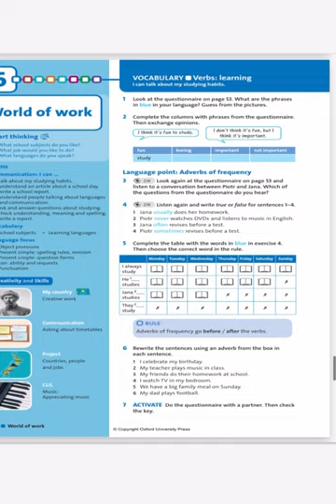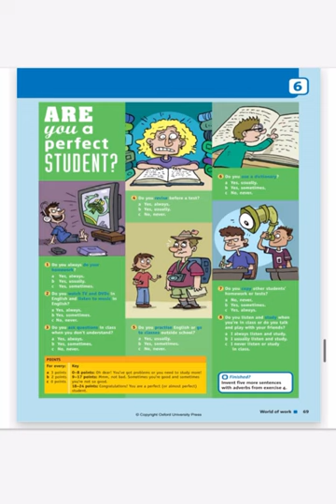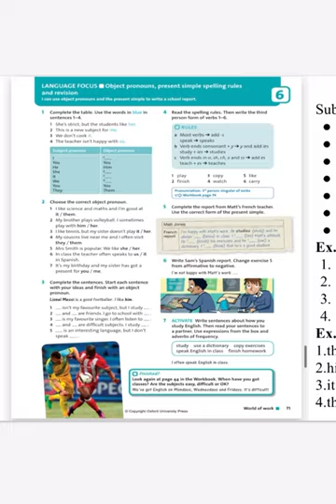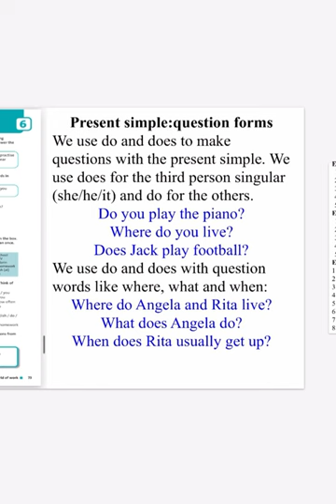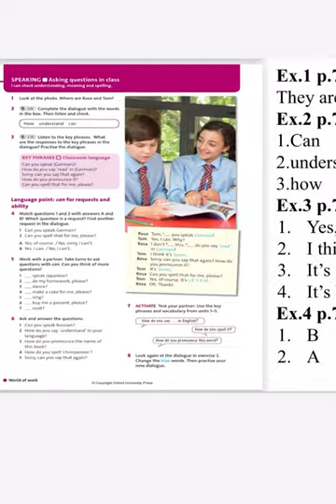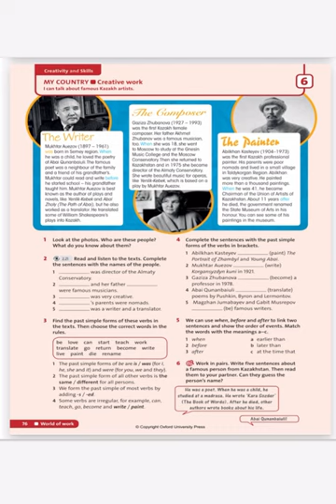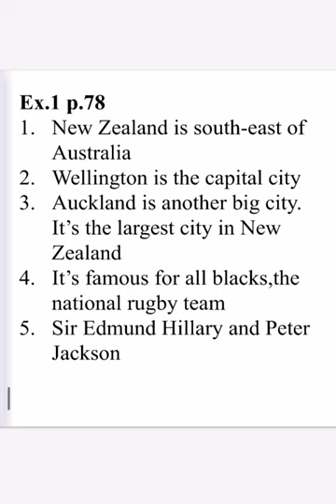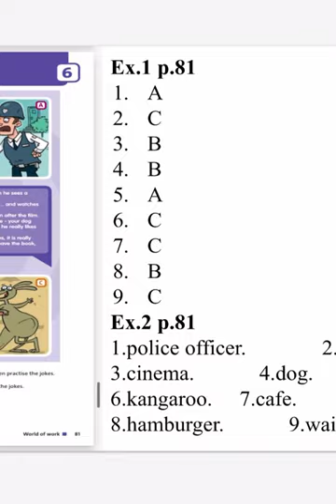5 сынып ағылшын тілі English Plus 68,69,70,71,72,73,74,75,76,77,78,79,80,81 беттері жауаптарымен//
Hey there 👋.Менің каналыма қош келдіңіздер! Easy English каналымнан ағылшын тілі пәнінен үй жұмысына көмек ала аласыздар. 1 сыныптан 11 сыныпқа дейінгі өтілетін English language , Smiles,English Plus кітаптары талқыланған. Сонымен қатар ағылшын тілін оңай әрі тез үйренудің түрлі әдіс-тәсілдерімен бөлісетін боламын .
Бжб,Тжб, СОР,СОЧ тапсырмаларына көмектесетін боламын .